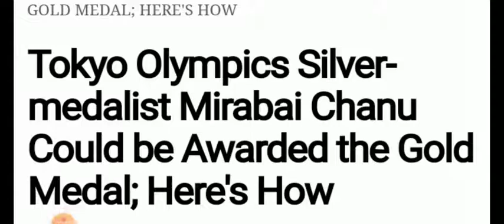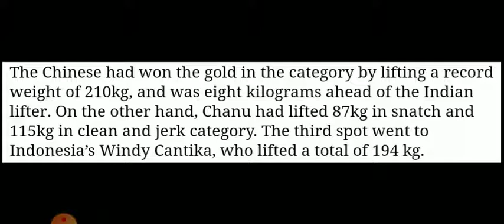Tokyo Olympics Silver-medalist Mirabai Chanu Could be Awarded the Gold Medal | Saikhom Mirabai Chanu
|| Primary TET, WBP, Excise, KP,  PSC,  SSC GD, RPF, RRB group D & NTPC ||
|| ZENITH EDUCATION ||
||KATJURIDANGA * BANKURA ||